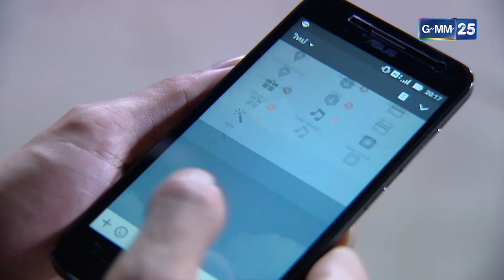ยังไงกูก็ไม่บอกมึงหรอก ไอ้พวกคนเลว!! | HIGHLIGHT EP.11 l เกมมายา | GMM25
“เมื่อความรักพังทลาย กลายสู่เกมแห่งการแก้แค้น”
กัน (พุฒ พุฒิชัย) ชายหนุ่มที่เพิ่งสูญเสียคนรักไป เชื่อว่าการตายของฤดี (ฟาง พิชญา) แฟนสาวมีเงื่อนงำ
เขาจึงต้องสืบค้นหาความจริงด้วยการเข้าไปใกล้ชิดกับ พิมพ์ดาว (จุ๋ย วรัทยา) ซูเปอร์สตาร์สาว
สุดท้ายความรักของ “ซุปเปอร์สตาร์สาวคนดัง” กับ “บอดี้การ์ดหนุ่ม” จะลงเอยเช่นไร...